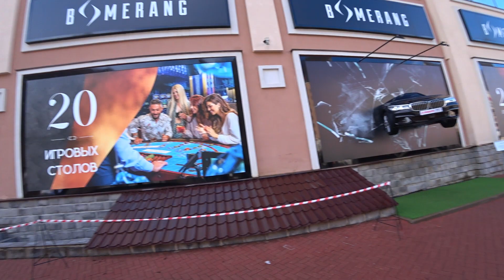#13 РОЗА ХУТОР В ЯНВАРЕ || ИДЁМ НА ГАЗПРОМ